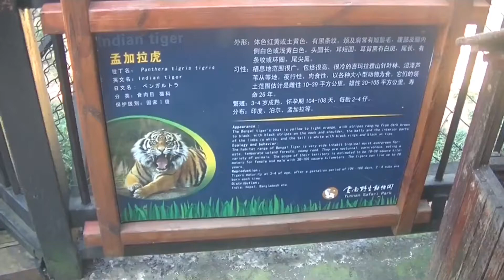アムールトラ 东北虎 ベンガルトラ 孟加拉虎 Yunnan wild animal park 云南野生动物园 雲南野生動物園 Kunming 昆明